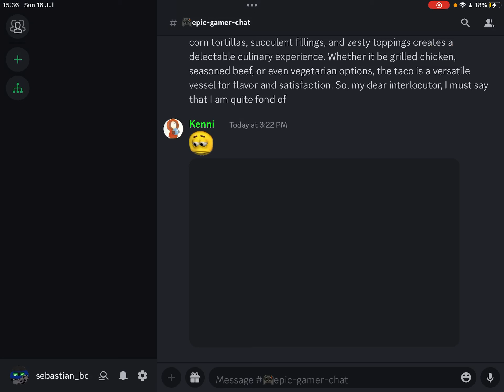I just got 30 Robux 😎